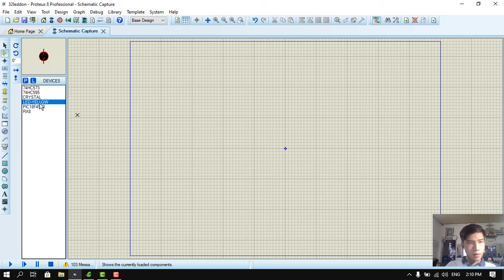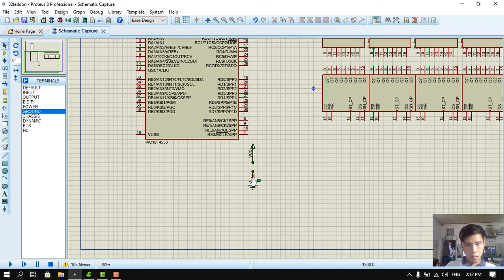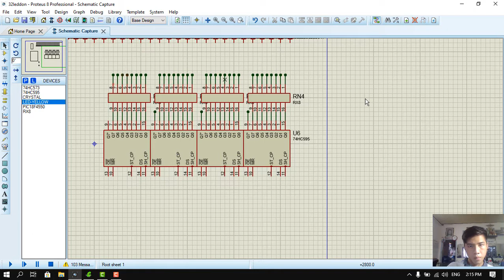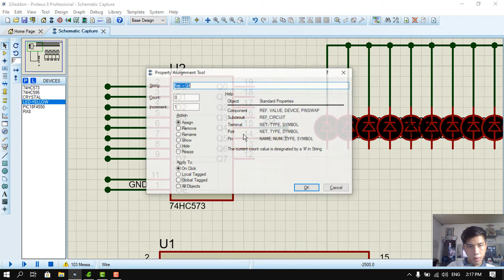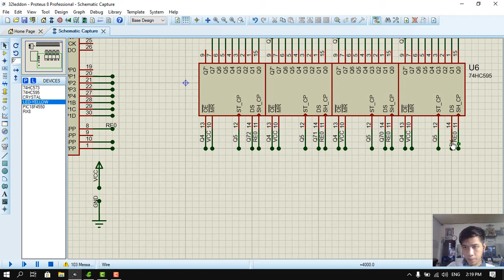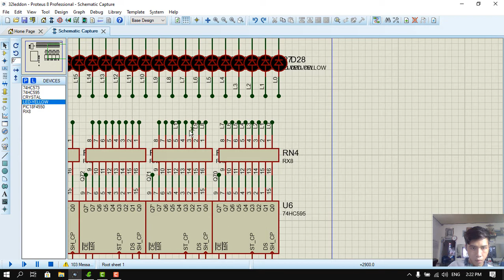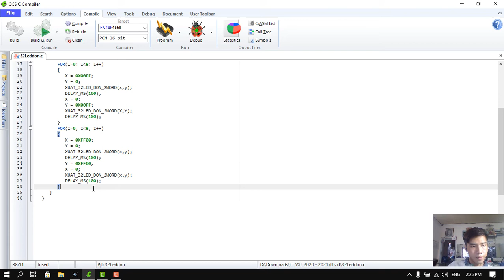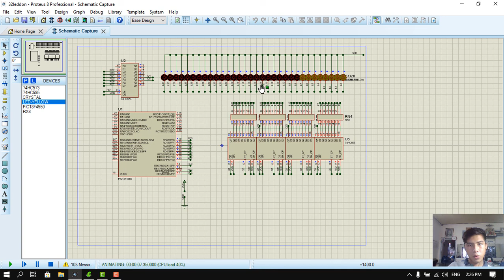Thực Tập Vi Xử Lý Bài 1 - CT3 - Mai Đăng Khoa - 18161091